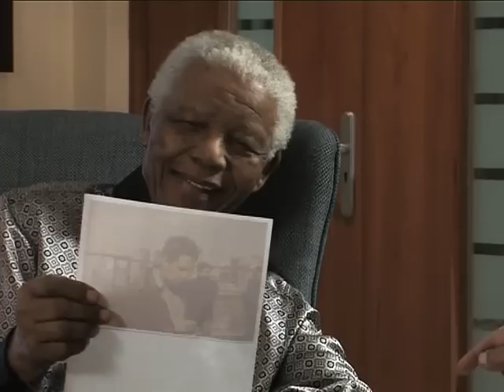Nelson Mandela in conversation with Ahmed Kathrada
Nelson Mandela and Ahmed Kathrada in conversation (September 2008)